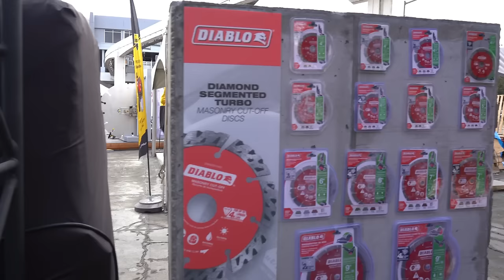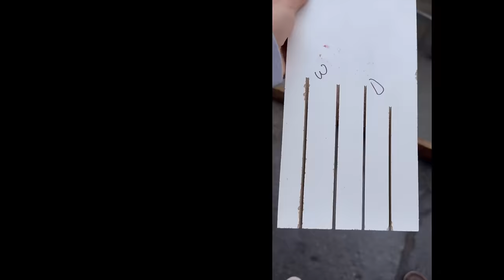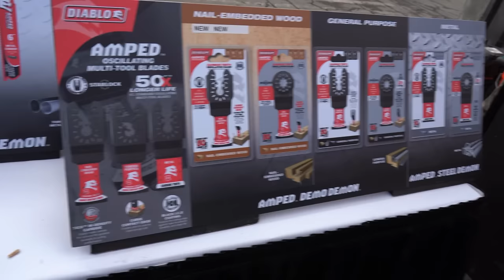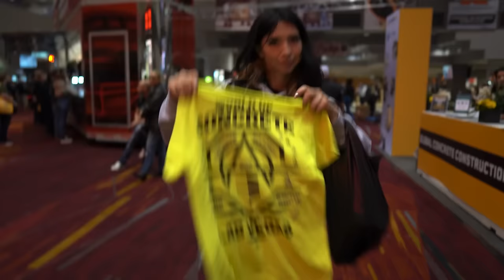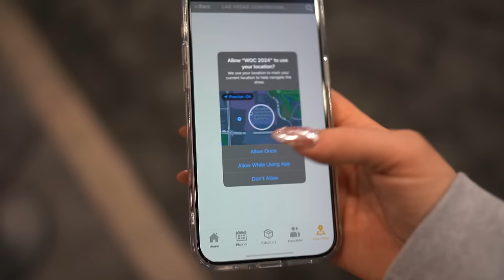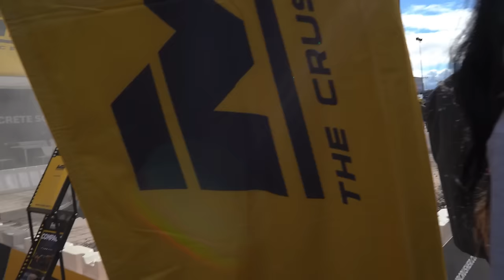Day 2 at World of Concrete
Welcome back to day 2 of WOC where we attend Diablo tools media event and see other brand releases as well! Part 3 will include the last day in Vegas coming soon!

Attached is the link to all the Diablo products to check out if interested